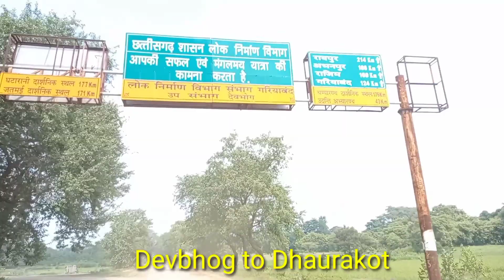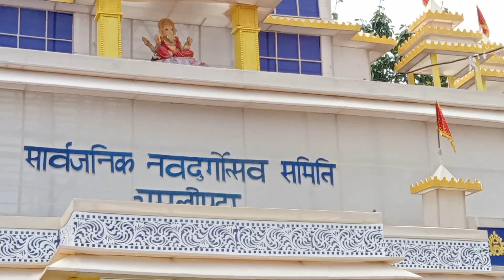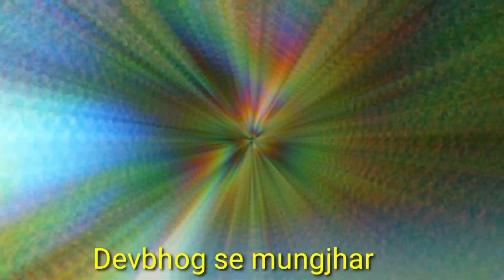देवभोग क्षेत्र अमलीपदर क्षेत्र का दुर्गा पंडाल// DEVBHOG AND AMLIPADAR DURGA PNDAL 2022